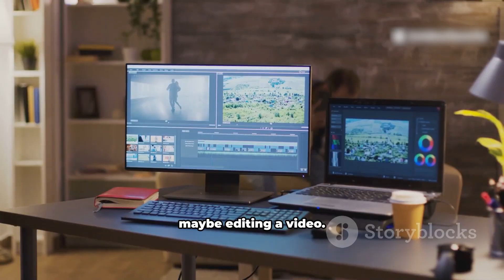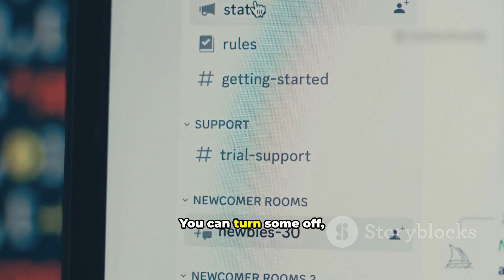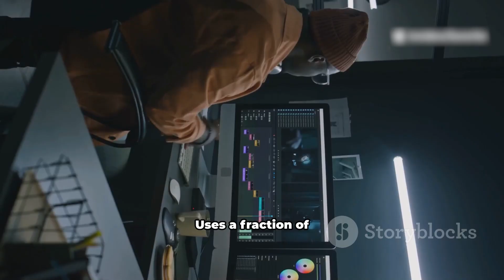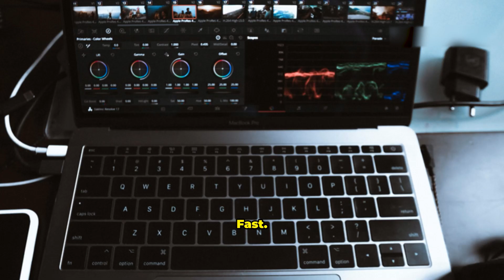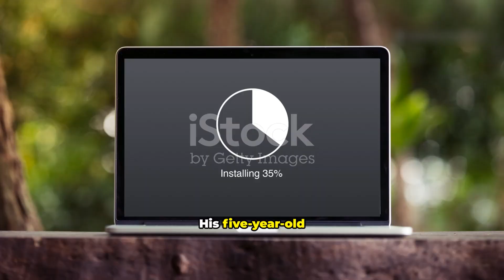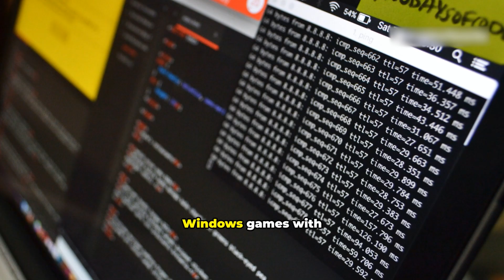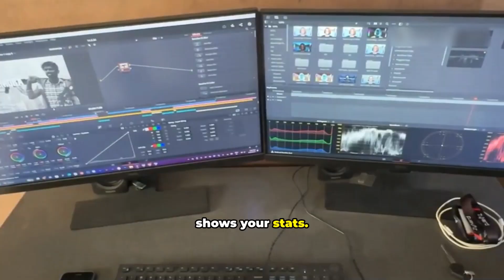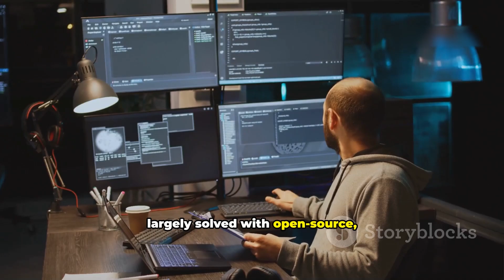Why Linux Will Change Your Life (And How to Switch Today!)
Tired of Windows crashes, slow updates, and privacy worries?

OUTLINE:
00:00:00
Why Are We Still Putting Up With This?

00:01:29
A Breath of Fresh Air for Your PC

00:02:31

00:03:34
Make Your PC Truly Yours

00:04:42
From Frustration to Freedom

00:05:48
The Final Frontier + Try Linux Risk‑Free + Take Back Control